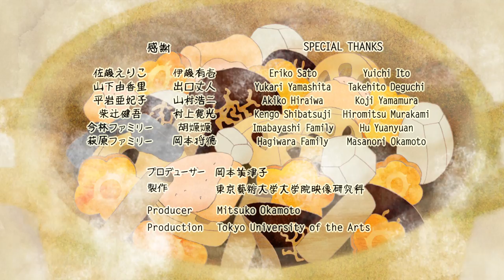Fully cooked for you (Yuka Imabayashi)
" Fully cooked for you"

1st Year Work 2011, Tokyo University of the Arts, Graduate School of Film and New Media, Department of Animation

Director：Yuka Imabayashi
Sound Design：Katsutaka Suzuki
producer : Okamoto Mitsuko

Synopsis：
A mother making a traditional New Year's vegetable dish for the family, and a child watching. The ingredients are animals of peas, carrots, burdock root and konjak. Enjoy the dish!

Prize :
2011 TOYAMA WATERFRONT FILM FESTIVAL　Grand Prix
2011 TORIDE FILM FESTIVAL  Grand Prize,  Mayor's Prize
2012 11th TOKYO ANIME AWARD FESTIVAL　Excellence Award, Student Div.
2011 ASIAGRAPH  Excellent Works, Div.III
2012 MIYAGI SENDAI ANIMATION GRAND PRIX   Award of Excellence, Reconstruction Div.